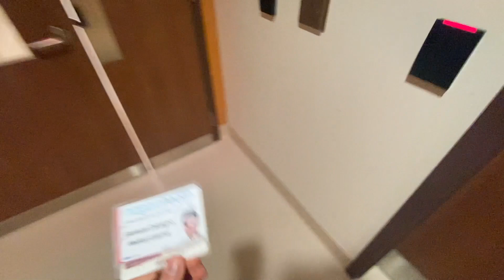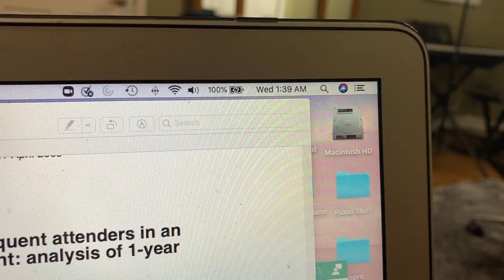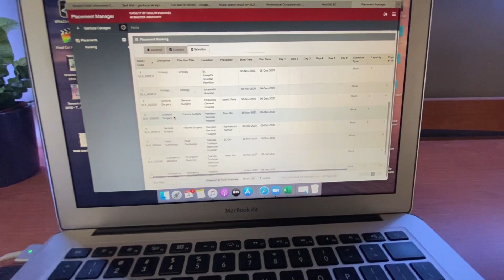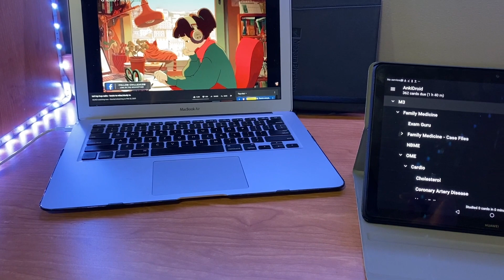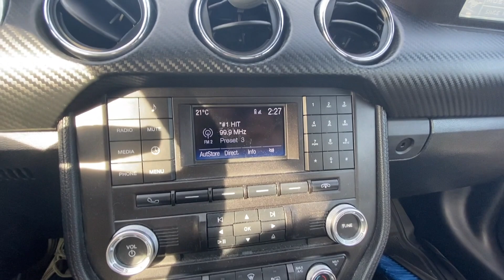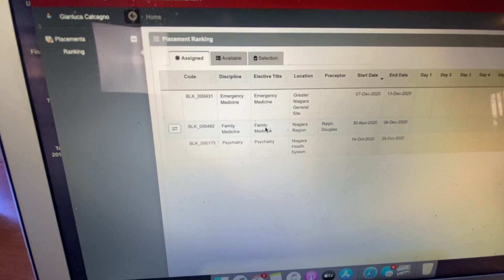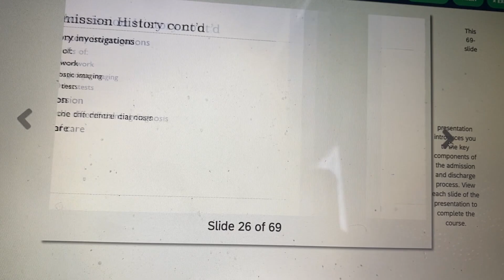A Week In MEDICAL SCHOOL | The Busiest Week Of My LIFE... so far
It's definitely crunch time for us in medical school right now. Between studying for our upcoming exams, learning new material, working on research and finding the time to do Anki, I can easily say that this was the busiest week of my entire life in school so far. As a medical student, there were definitely times when I felt overwhelmed, and other times where I felt like it was never going to end. I tried to film in between studying to document as honestly as possible what that was like for me. More importantly though, I wanted to show that when times get tough, you need to keep your head down, trust the process, and look forward to the future - it's going to get better! Mental health is so important and I also tried to show you how I try to prioritize my own even when life gets busy with the daily life of being in medical school.

Thank you guys so much for stopping by today :D Just a reminder that all of my YouTube Ad revenue will be donated to the Movember charity at the end of the month, so if you haven't done so already please consider smashing the like button / subscribing.

Humidity - Dylan Sitts
They Know (Instrumental) - Nbhb Nick
Desert Blues - Don Syke